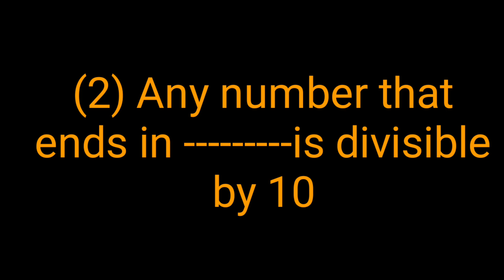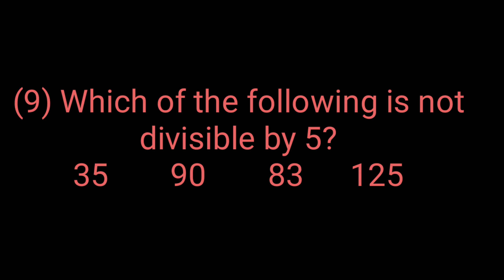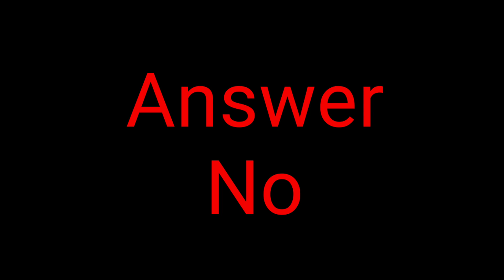# PRACTICE QUESTIONS ON DIVISIBILITY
10 variety questions on divisibility